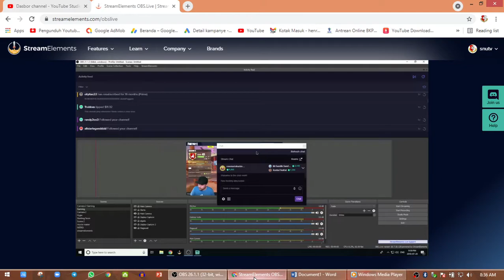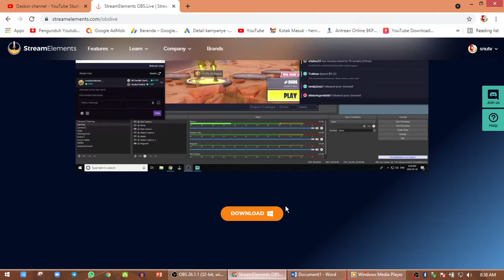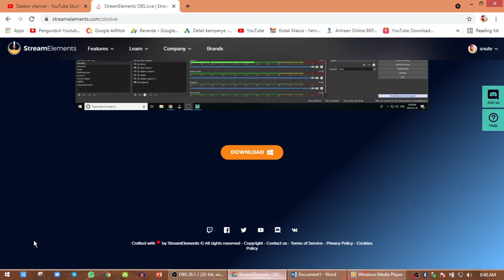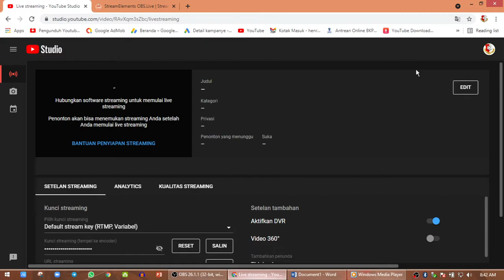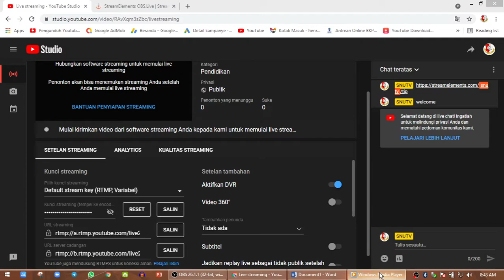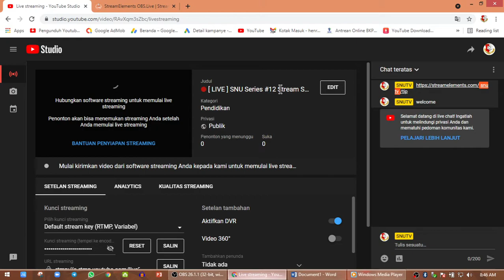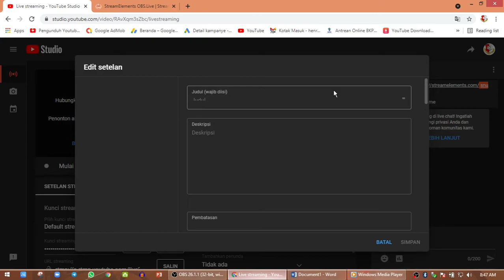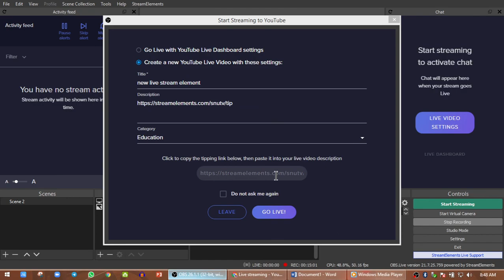KOK BISA KOLOM CHATT LIVE STREMING YOUTUBE ADA DI DALAM OBS STUDIO PART#1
pas menit terakhir pencet GO LIVE rekaman terputus dan berpindah ke live streaming berikut lanjutanya part#2 di link